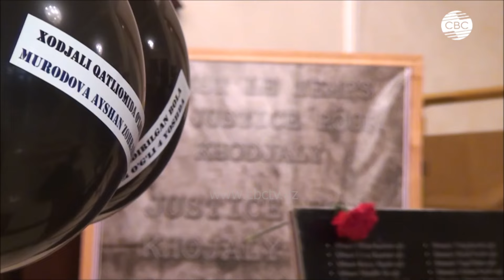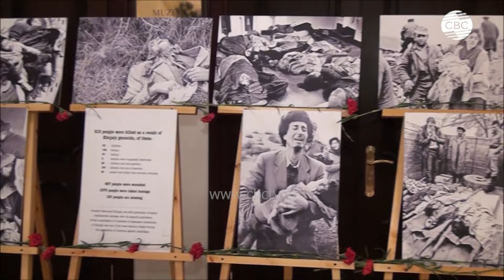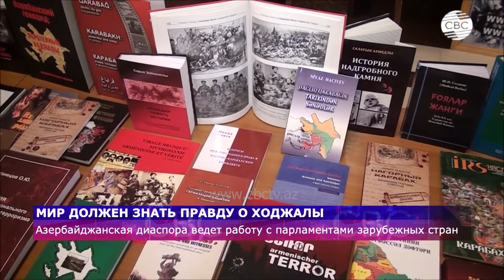Признают ли в Европе геноцид в Ходжалы?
Азербайджан продолжает проводить работу по признанию массовых убийств в Ходжалы актом геноцида и преступлением против человечества. Ежегодно память жертв Ходжалинской резни чтят во всем мире. В последние годы мероприятия, посвященные этим кровавым событиям, приобрели характер информационной кампании, рассчитанной на повышение осведомленности международного сообщества